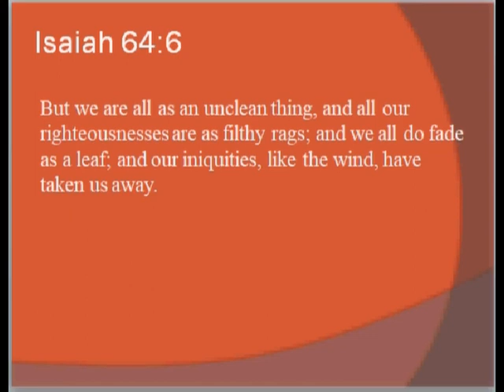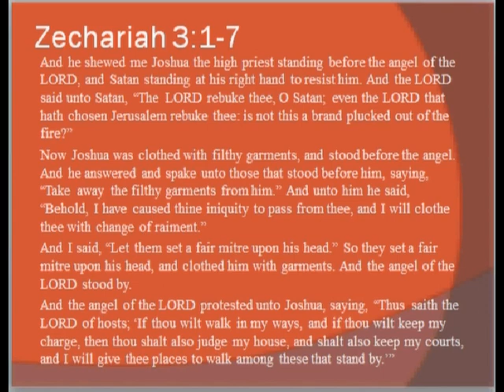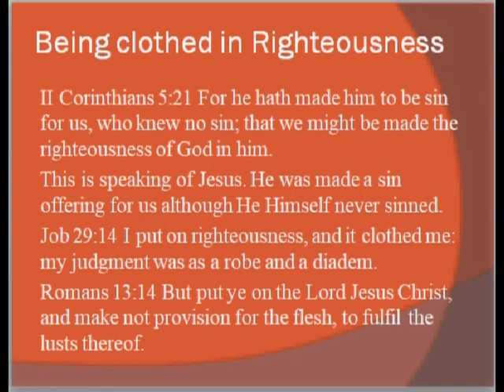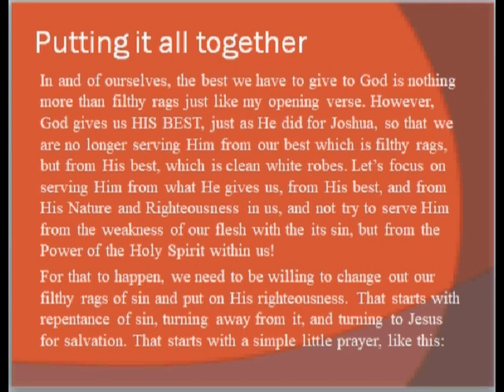Serving God With His Best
Many of us try to serve God with our best, but God offers us His righteousness so that we can serve Him from His best, which is far better than our best. Let's have a look at that together.